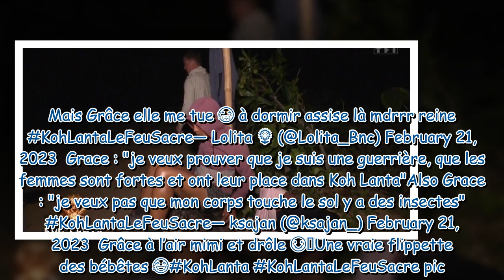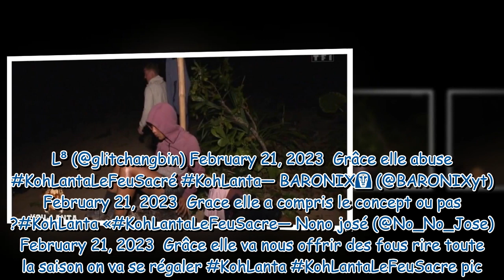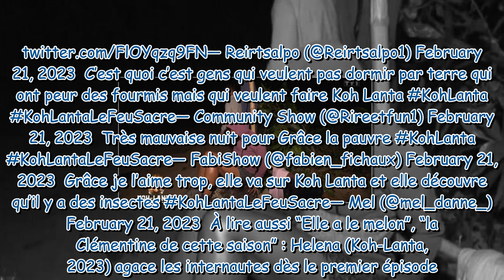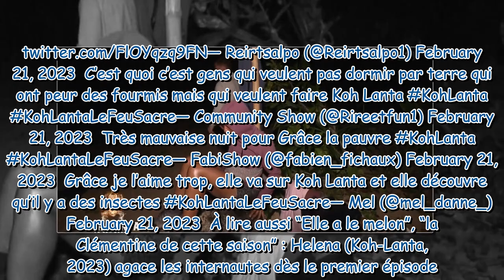"Elle me tue", "Elle abuse", "On est où là ?" : Grâce (Koh-Lanta, le Feu sacré) passe la nuit attach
"Elle me tue", "Elle abuse", "On est où là ?" : Grâce (Koh-Lanta, le Feu sacré) passe la nuit attachée à un poteau et amuse les internautes